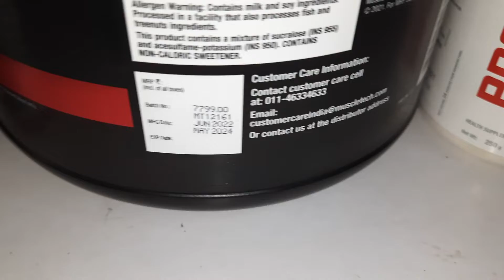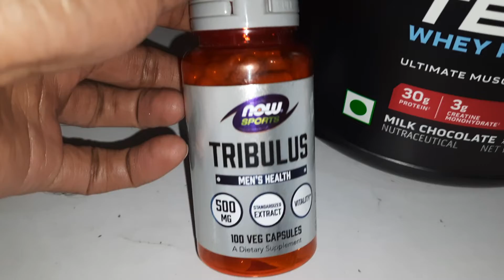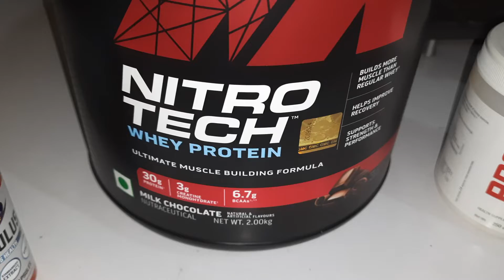Muscle Tech Nitrotech 2kg Offer Only 4200 |Free GNC Glutamine and Now tribulus